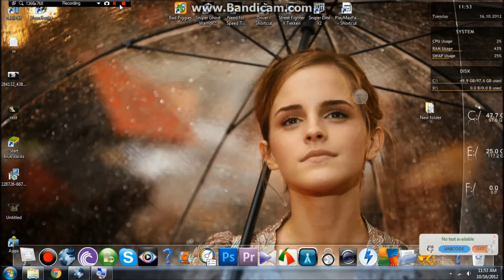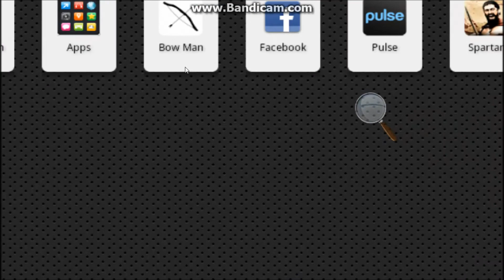How to use bluestacks